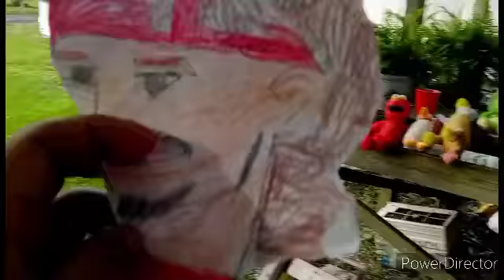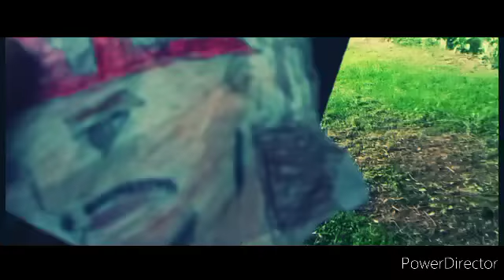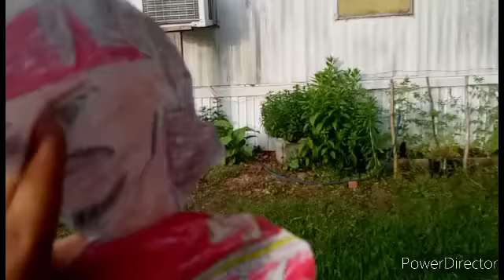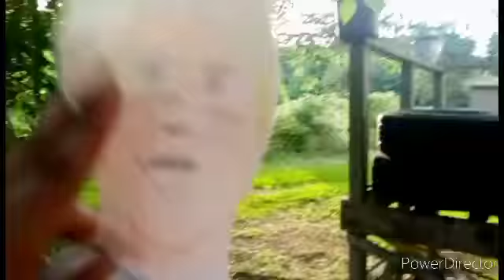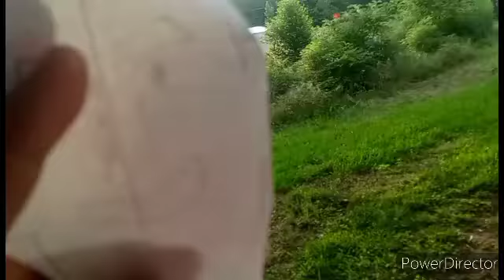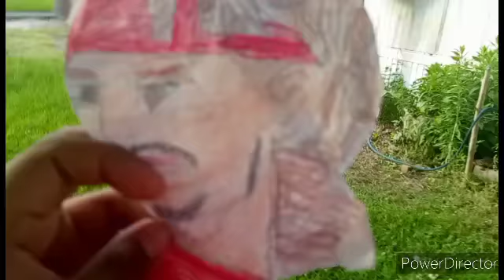NFL episode 3 final part 1